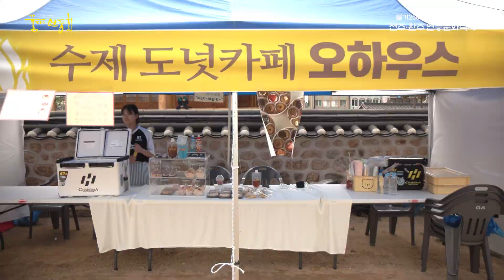2024 전주완주 연등축제 꿈타는 연등회(0511)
2024 전주완주 연등축제 꿈타는 연등회(0511)
행사 영상

문화체험행사, 법요식은 진행되었으나 우천관계로  거리 연등행진은 취소되었습니다.

주최 : 전북특별자치도 부처님오신날 봉축위원회
주관 : (사)불교문화보존회
후원 : 전북특별자치도, 전주시, 대한불교조계종 제17교구, 태고종 전북종무원